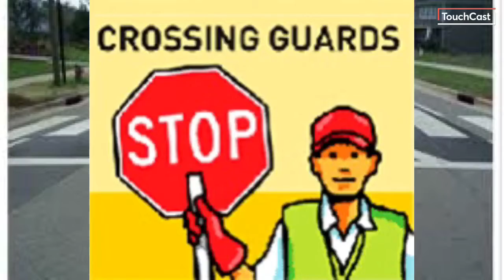Valentine Community Helpers